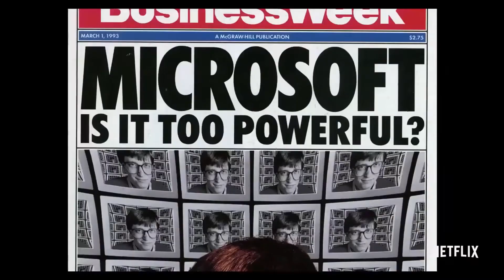مشاهير دخلوا السجن (الجزء الثاني) .. (آخر واحد صدمة 😨😨)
في هذا الفيديو اتكلمت عن مشاهير دخلوا السجن ومنهم بيل غايتس وكريس براون وليندزي لوهان.
إذا عجبكم المحتوى لا تنسون تدعموني بلايك أو كومنت وشكرا على المتابعة ⁦❤️⁩⁦❤️⁩⁦

الصراحة ما عندي مواقع تواصل إجتماعي بس شكرا على المتابعة :)